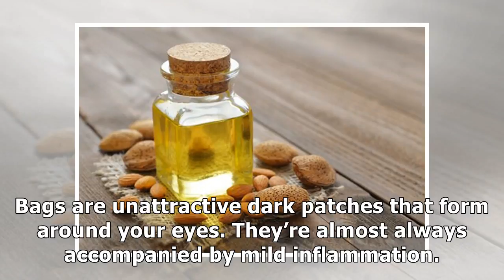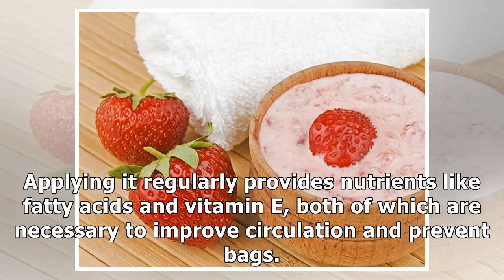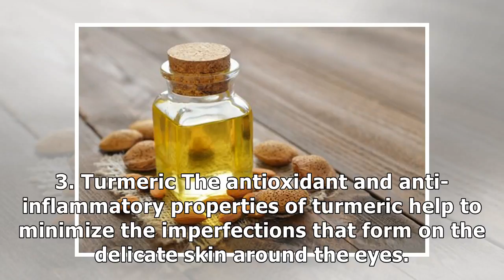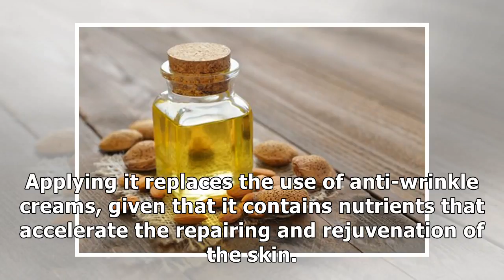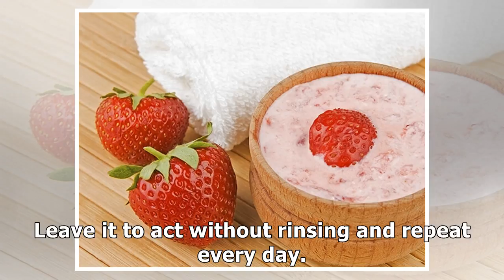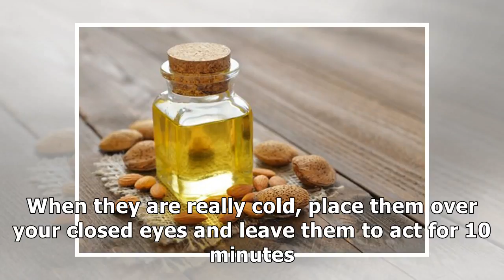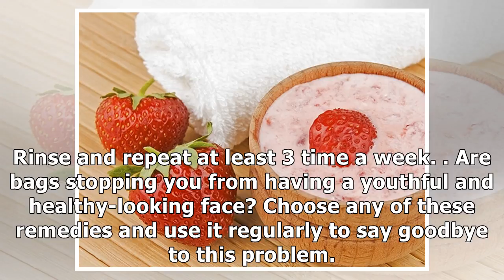7 natural remedies for bags under your eyes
7 natural remedies for bags under your eyes

Although cucumber is much better known as a beauty treatment, potatoes are one of many great natural remedies for reduce bags under your eyes thanks to their anti-inflammatory properties. Bags are una...